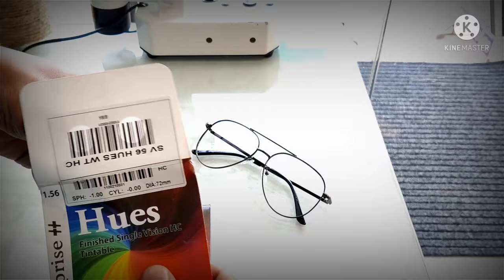prescription Sunglass B-Roll || Custom made Powered Sunglass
This sunglass ordered by one of my client.
he has -1.00 Sph power in both eyes and he feels difficulty while driving  in the afternoon.
so I advised him to get prescription Sunglass.
and i have made this sunglass finally.
check out this video and share with your known who need this kind of prescription sunglass in best quality work.
you may order us on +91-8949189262
order can deliver all over the globe.